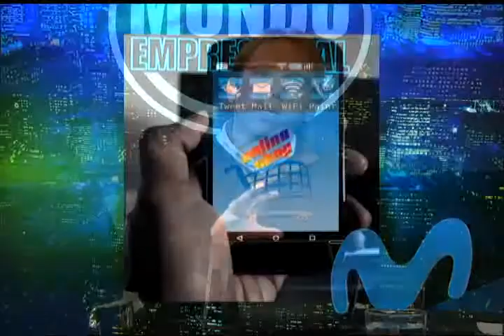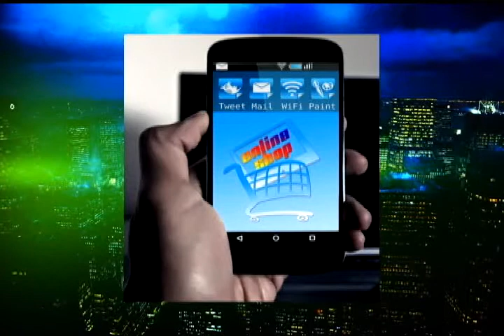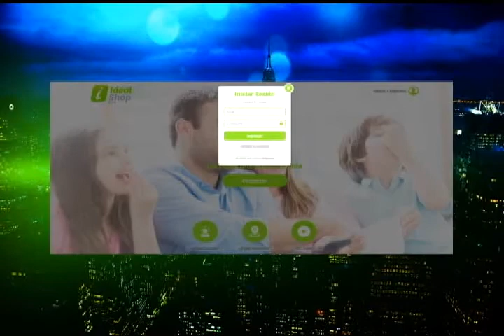Mundo Empresarial 2017 - IDEALSHOP (27-08-2017)